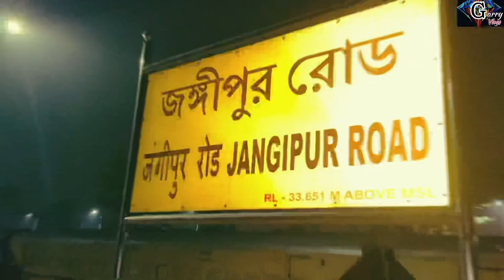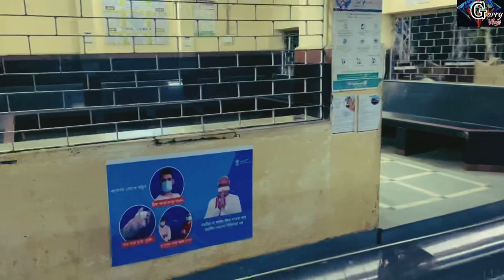JANGIPUR ROAD 🙏| jangipur station ❤️| little explore | FUN 🤩 | Evening walk 🥰| INDIAN RAILWAY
Jangipur Road railway station is a railway station on the Barharwa–Azimganj–Katwa loop of Malda railway division of Eastern Railway zone. It is situated at Station Road, Raghunathganj of Murshidabad district in the Indian state of West Bengal.

HISTORY

In 1913, the Hooghly–Katwa Railway constructed a 1,676 mm (5 ft 6 in)-wide broad gauge line from Bandel to Katwa, and the Barharwa–Azimganj–Katwa Railway constructed the 1,676 mm (5 ft 6 in)-wide broad gauge Barharwa–Azimganj–Katwa loop.[2][3] With the construction of the Farakka Barrage and opening of the railway bridge in 1971, the railway communication picture of this line were completely changed. Total 32 trains including few passenger and express trains stop at Jangipur Road railway station.[4] The distance between Jangipur Road and Howrah railway station is approximately 252 km.[5]

Heritage station Edit

Considering the contribution of Jangipur in the development of the railways in India, the Malda Division of Eastern Railway has renovated the Jangipur station as a heritage station to bring back its past glory. But the historic toll tax office, which was once the largest revenue collection centre in the country, has been submerged by the Ganga after erosion of the banks. Mr. Prashant Kumar Mishra, Chief Workshop Engineer of Eastern Railway, who is also holding the additional charge of DRM of Malda Division, said on 14 September 2019 that the Jangipur station building, the most well-known landmark of the area with its thick brick walls, high roof, arches, wooden window shades has been given a new lease of life after structural repairs. "It was painted in trade mark red colour and the renovated heritage station building is now the cynosure of all eyes", Mishra added. He further said directors of the East India Company were deeply convinced of the need of railways in India for mobilising its forces across the country. The company wanted to conduct detailed traffic surveys and explore financial viability before deciding to set up a railway network in India. The first report of the directors of East India Rail Company had made mention of two million tonnes of inland traffic between Calcutta, the N.W. and Jangipore Ghat that alone carried more than 7.96 lakh tonnes of goods. It was the toll record of Jangipur that paved the way for construction of the railway network by EIR in India. The official records of the collector of tolls at Jangipur mentioned that in 1844–45, on the Bhagarutty River boats passed through that branch of the river, containing 21,497,750 maunds, or taking 27 maunds to the ton, the tonnage of the laden cargo boats was 796,213 tonnes. G.Ashburner of Messers Macintyre and Company in his letter dated 2 September 1844 to R Macdonald Stephenson stated, "I am satisfied indeed after very careful enquiry and minute attention to the subject that no country in the world has ever offered so tempting a field for the investment of capital in railways as the Valley of Ganges from one extremity to the other." "I have searched for the toll house in the banks of river Ganges, but sadly it no longer exists as it is now lying submerged in the river after erosion",